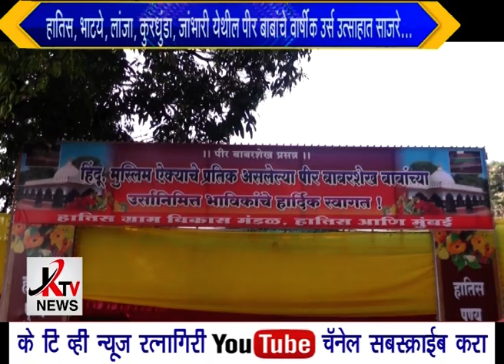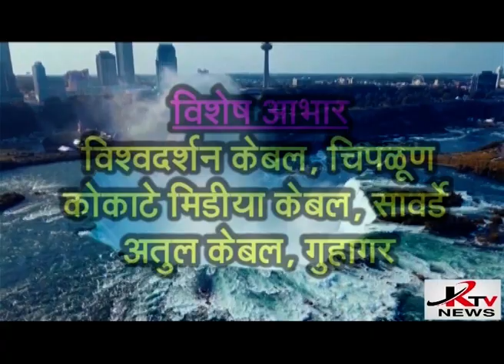KTV NEWS 07 02 2023 RTN mp4